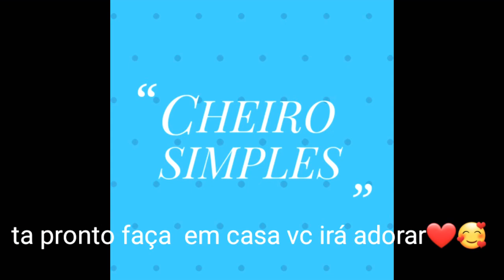como fazer feijoada facil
feijoada